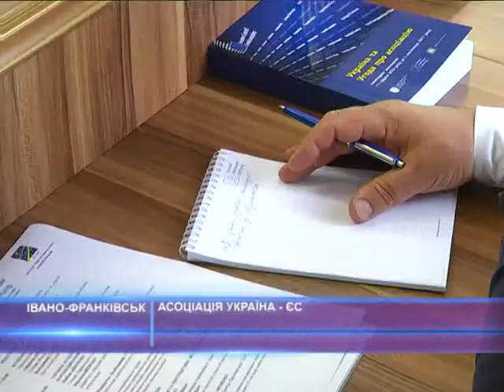Асоціація Україна - ЄС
“Асоціація Україна — ЄС: що далі?”. В Івано-Франківську відбувся круглий стіл, на якому обговорили зміни в державі після впровадження угоди про асоціацію. Також аналітики розповіли про перспективи, які очікують на Україну. Тему продовжить Ольга Нестерук.